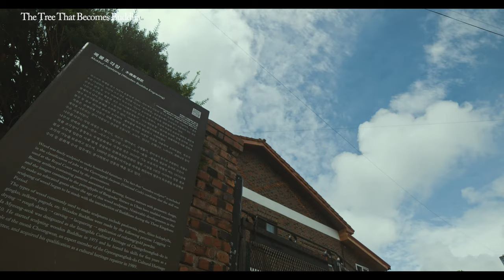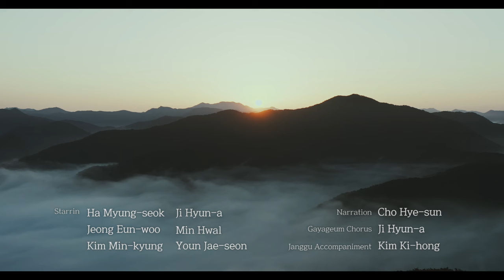The Tree That Becomes Buddha | Full Documentary | WorldFest Houston Silver Remi Winner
(Korean Original Documentary) The Tree That Becomes Buddha/How to make Korean traditional wooden statue of Buddha/55th WorldFest Houston Silver Remi Winner

“We met like fate.”

In 1982, 25-year-old sculptor, Ha Myung-seok wandered around while sculpting Buddha statues and came upon the foot of Songnisan Mountain, where Beopjusa Temple is located. Then one day, at Wontongbojeon Hall in Beopjusa Temple, he sees the wooden Bodhisattva Avalokiteshvara by fate, and is fascinated by its splendid, strong, and benevolent appearance. He then dreams of becoming a wooden sculptor and creating a masterpiece like the Wontongbojeon Hall Bodhisattva Avaolokiteshvara Statue.
And nearly 40 years later, in 2021, 64-year-old wooden Buddha scukptor, Ha Myung-seok decides to recreate the Wontongbojeon Hall Bodhisattva Avalokiteshvara Statue, which was his lifelong desire. The most important thing is his “heart” that is put into the Buddha statue.